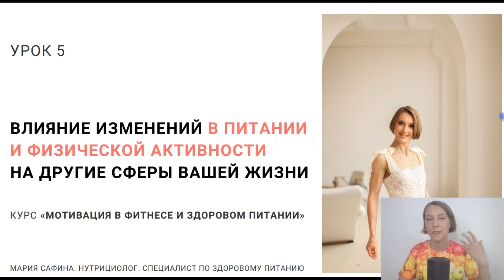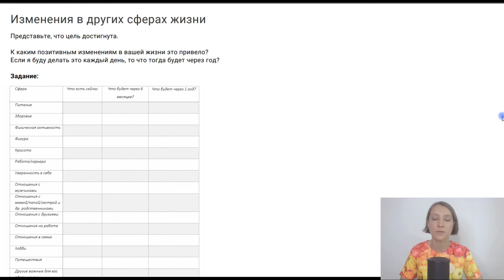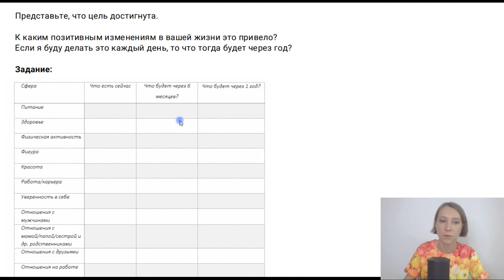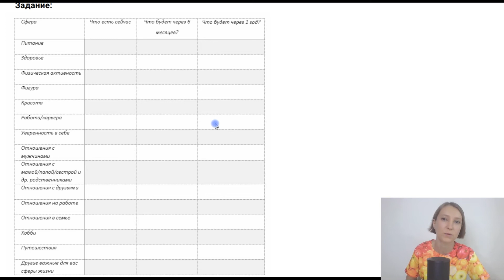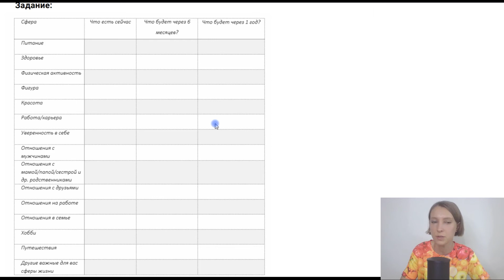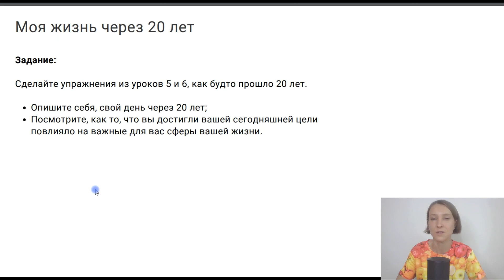Влияние изменений в питании и физической активности на другие сферы вашей жизни.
Привет, ребята!;)

Как то, что вы достигли цели в фитнесе и здоровом питании повлияет на другие сферы вашей жизни?..

Представьте, что цель достигнута.

К каким позитивным изменениям в вашей жизни это привело? Рассмотрите несколько значимых для вас сфер: здоровье, физическая активность, фигура, красота, самоощущение, уверенность в себе, отношения в семье/на работе/с друзьями, хобби, путешествия.